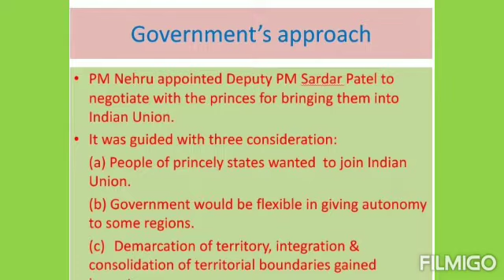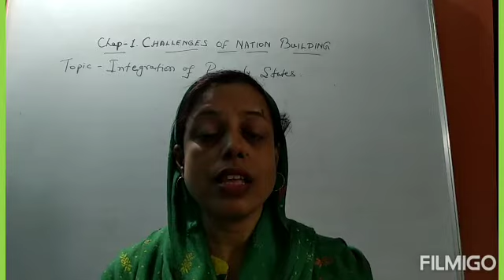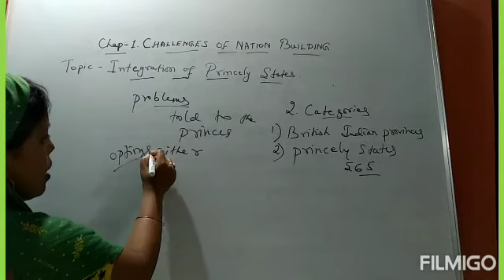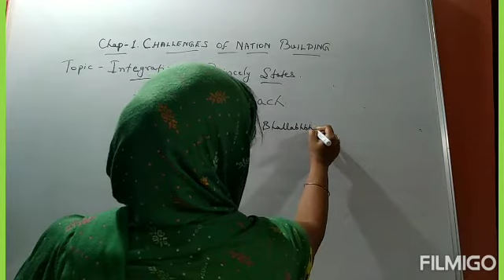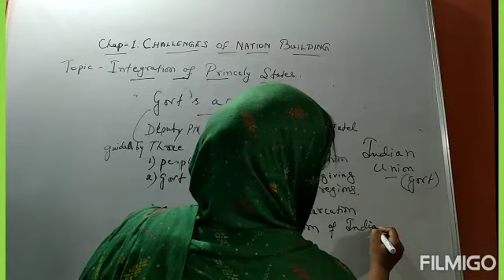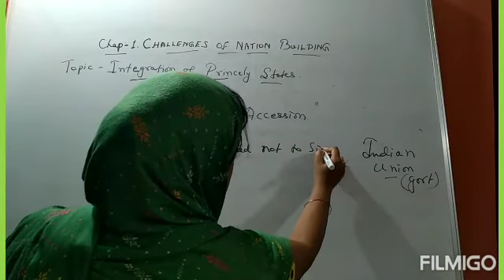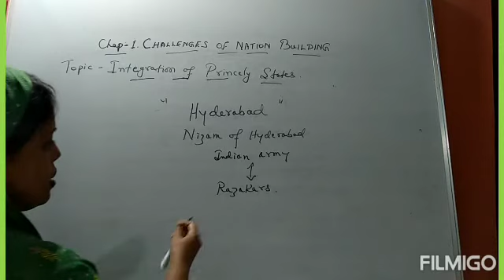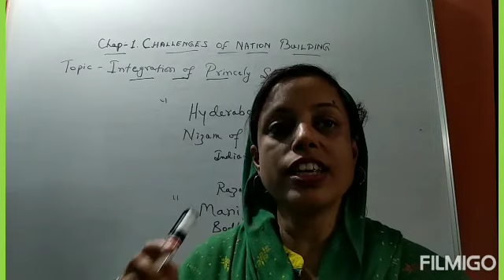2 August 2021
Political Science.
Topic- Integration of Princely States